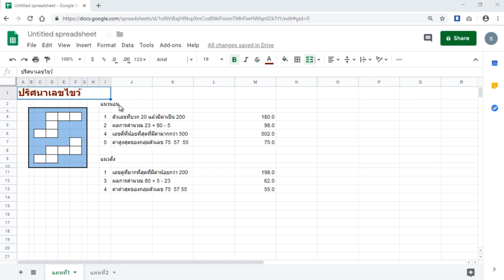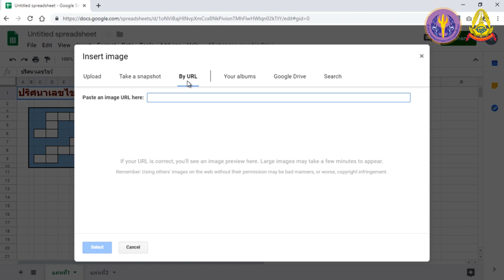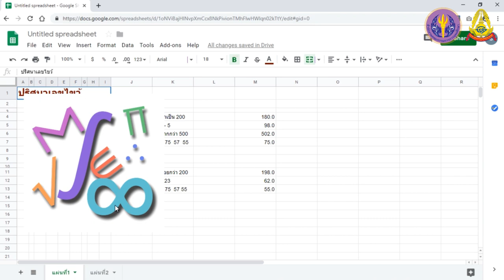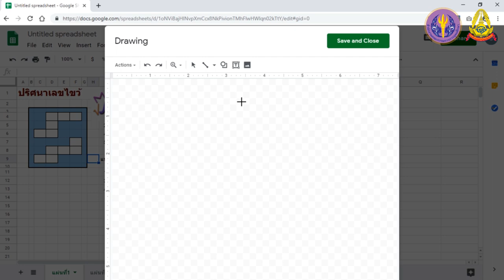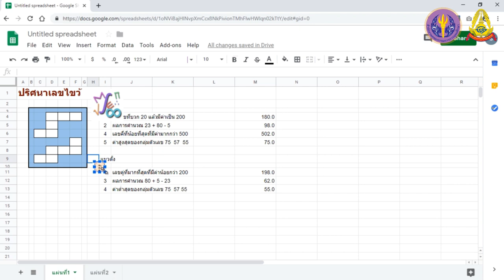S4 9 Google Sheets การใส่ภาพและวาดภาพ